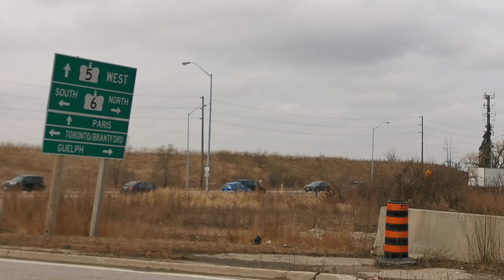A Closer Look At Hamilton Ontario | 2020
Driving around Hamilton Ontario Canada
~~~Follow Me~~~